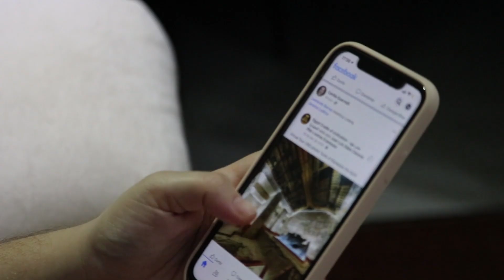Comparison is the Thief of Joy | How to Stop Comparing Yourself to Others | muzaffar teja